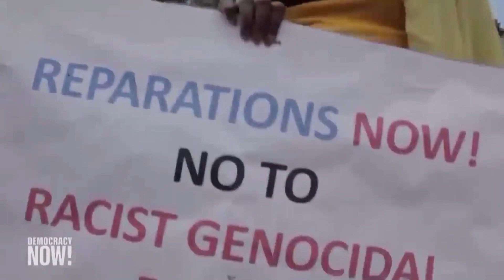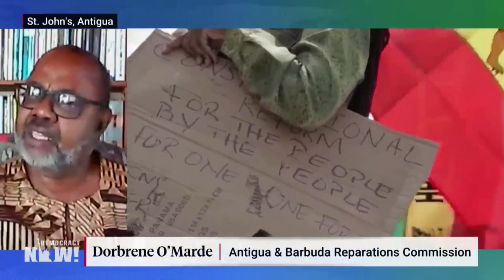R.O. JAMAICA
This Video is to enlighten you to be prepared to Vote to have a Republic Of Jamaica in 2025 or before.